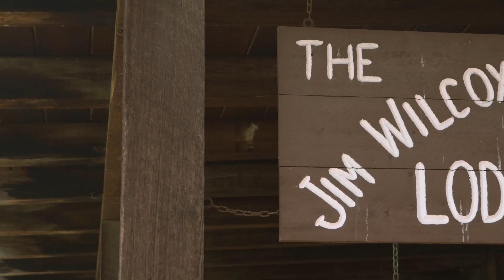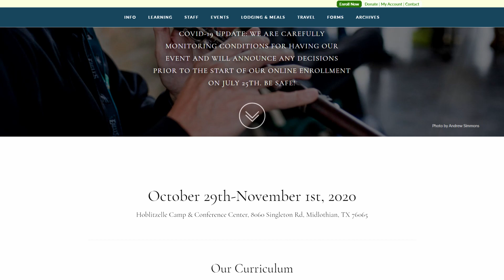O'Flaherty Irish Music Retreat 2020 - Announcement